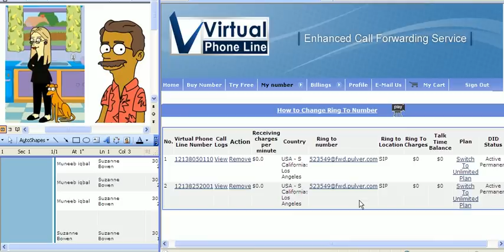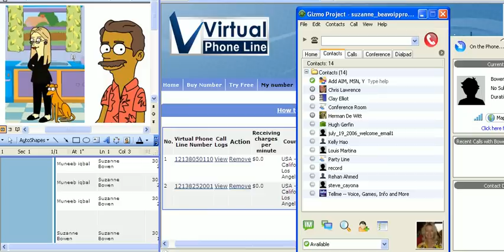Husband Calls Virtual Phone Line Ringto FWD to Wifey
Virtualphoneline.com is where you can get a phone number for each of those people special to you (a local call for them) and then you make it ring to your favorite software communication program such as FreeWorldDialup, Gizmo Project, MSN IM, Yahoo IM or Google Talk. Michael, my husband is amazed. We're gonna make it ring on his laptop while he's at Panera's today. ;-)